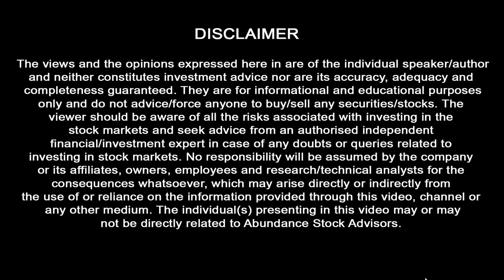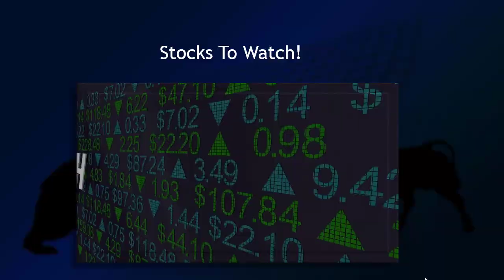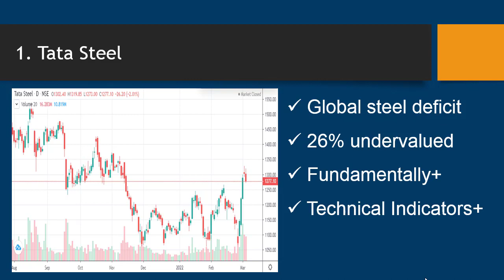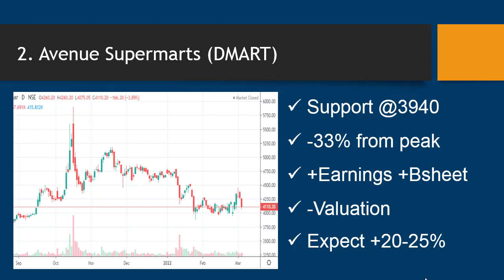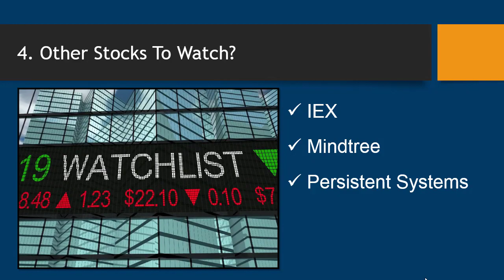Russia Vs Ukraine| 3 Stocks That Can Make You Rich| Should You Buy Now?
For our SEBI Registered stock advisory service visit

Facebook/Meta stock fell 25% on 3rd FEB 2022. This created a havoc in the stock market world. The video talks about the reasons why this happened and also whats there to learn from this crash as stock market investors.
Our other videos that will add a lot of value in your life as an investor